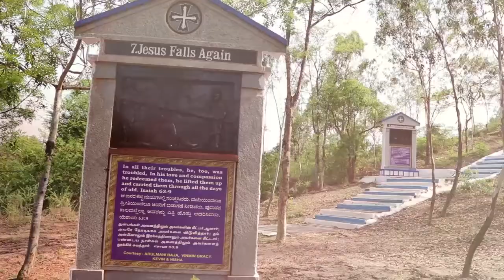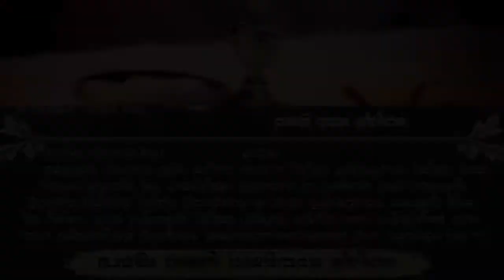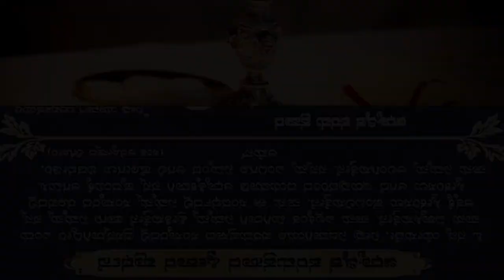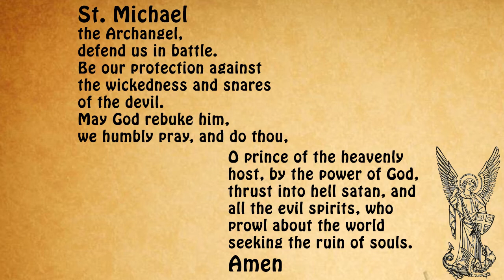Holy Mass (Kannada) - Sunday, 11 April 2021 | Rev. Fr. J.A Nathan